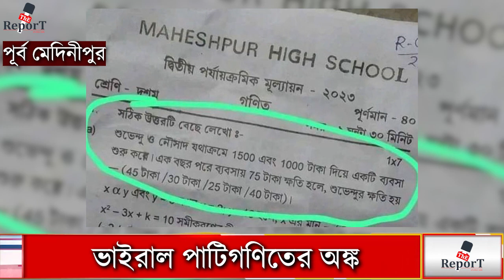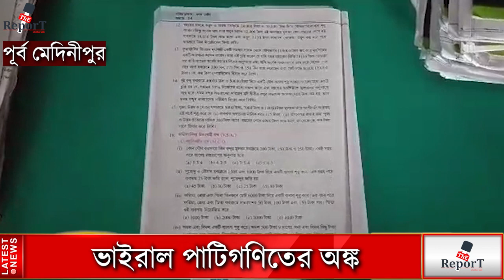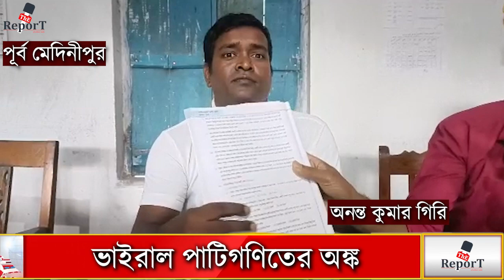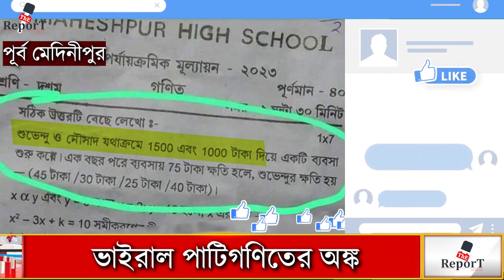Purba Medinipur News:পাটিগণিতের অঙ্কে শুভেন্দু ও নওশাদ,ভাইরাল প্রশ্নপত্রে বিপাকে মহেশপুর হাই স্কুল